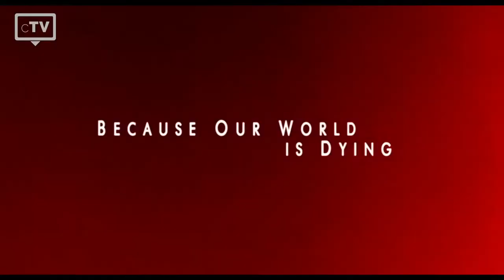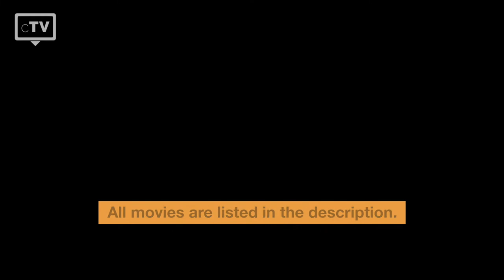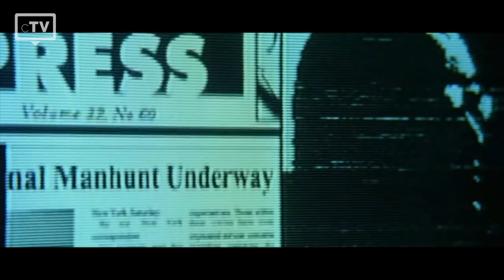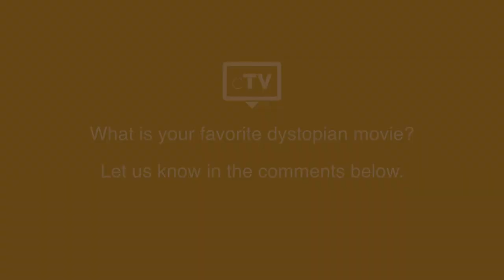TOP 5: Dystopian Movies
We have picked the top 5 best dystopian movies that you have to watch. Dystopias are depressing and probably will not put anyone in a good mood, but they are still fascinating. Oppressive regimes, technologies of the near future or wealthy bureaucracies, dystopias are exciting narratives.

Movies in this Ranking:
5. Children of Men
3. Blade Runner 2049
4. Mad Max: Fury Road
2. V for Vendetta
1. The Matrix